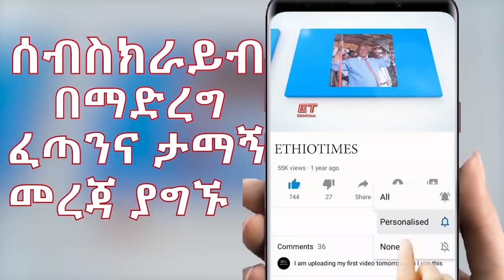Ethiopia: ሰበር ዜና - የኢትዮታይምስ የዕለቱ ዜና |ዶ/ር አብይ ሾሟቸዉ|ለትግራይ አባቶች ጥሪ ቀረበ|አላማዉ ይፋ ተደረገ|የህወሓት ታጣቂዎች ተንቀሳቀሱ